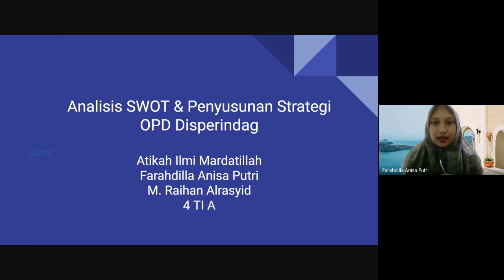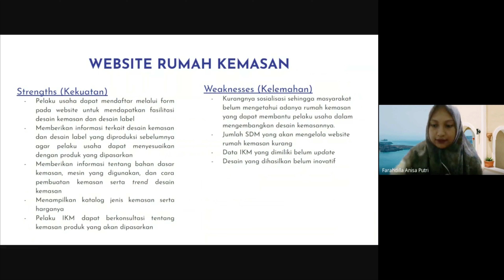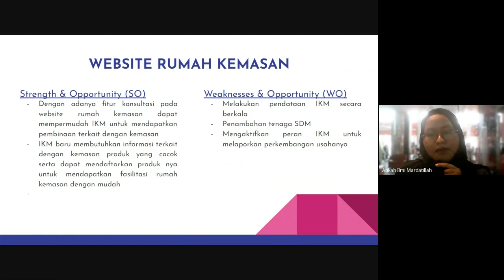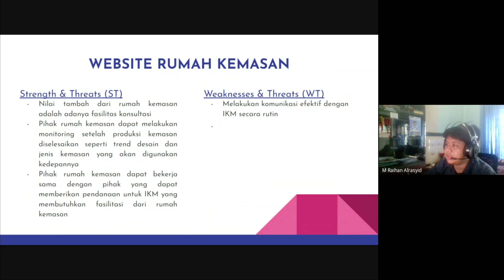Analisis SWOT & Penyusunan Strategi OPD Disperindag (Rumah Kemasan)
Nama Anggota Kelompok:
1. Atikah Ilmi Mardatillah
2. Farahdila Annisa Putri
3. M. Raihan Alrasyid

TIA G18